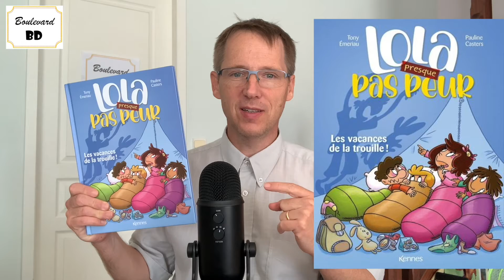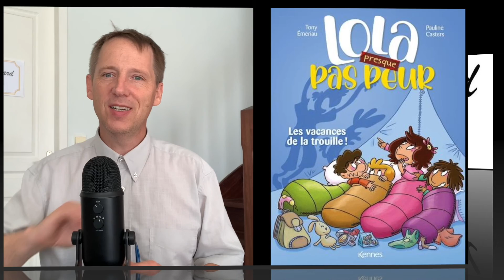Lola presque 2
Lola et son Papa cool préparent leurs vacances. Papa prépare la voiture en veillant à ne rien oublier. C’est sûr que côté loisirs, il pense à tout, mais côté repas, il est aux abonnés absent. Heureusement que Lola est là pour le lui rappeler. Nonoss aussi se rappelle aux bons souvenirs de son maître. Le chien ne compte pas rester sur le carreau et a bien l’intention de partir en pique-nique avec eux. Une fois sur place, Papounet a beau être le meilleur, il est resté un grand gamin pour qui la baignade est la première des priorités.

Laurent Lafourcade

Série : Lola presque…

Tomes : 2 - Lola presque pas peur - Les vacances de la trouille !

Genre : Enfance

Scénario : Tony Emeriau

Dessins & Couleurs : Pauline Casters

Éditeur : Kennes

Nombre de pages : 32

Prix : 10,95 €

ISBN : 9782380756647